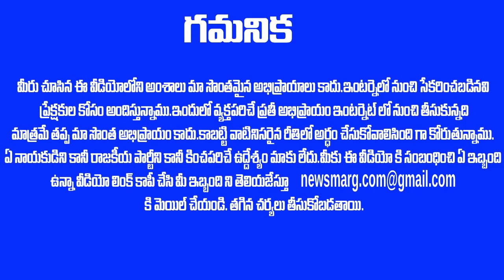బొప్పరాజు బండారం మొత్తం బయటకి లాగిన ABN రాధాకృష్ణ -- సజ్జలతో ఫోన్ లో మాట్లాడింది మొత్తం బయటకి ??ABN